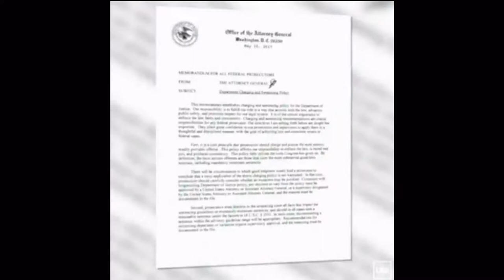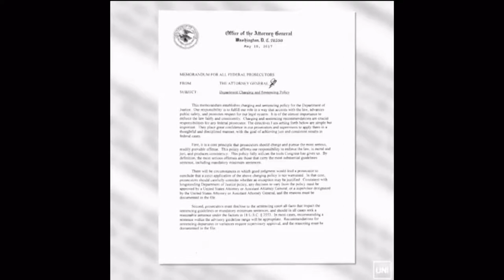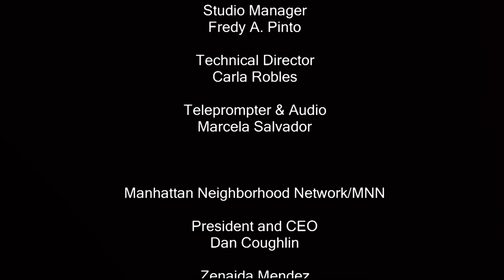The Radical Imagination: Imagining a New Drug Policy Alliance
Host Jim Vrettos speaks with Anthony Papa to discuss Attorney General Jeff Session's new policy on drug crimes.

Host Jim Vrettos is a Sociology Professor at John Jay College CUNY.

Anthony Papa is an Activist, Writer, Artist and Manager of Media and Artist Relation, Drug Policy Alliance.